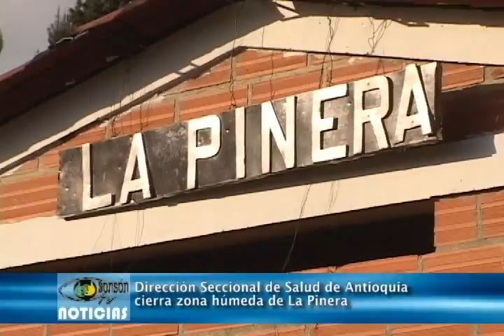CIERRE PISCINAS DE LA PINERA (Sonsón TV Noticias).mp4